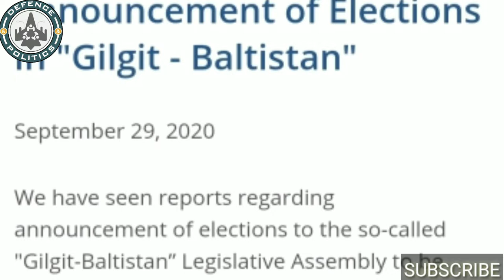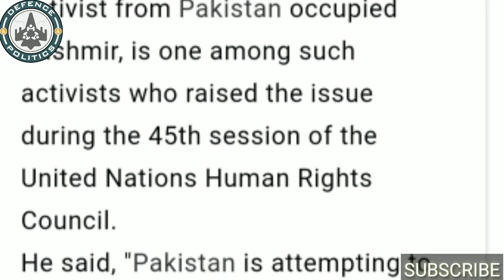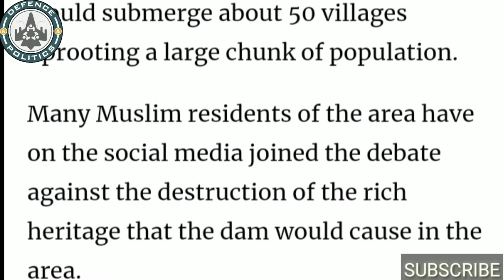चीन-पाकिस्तान का Gilgit-Baltistan को लेके भयानक प्लान//Protest in Gilgit-Baltistan against Pakistan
Recent statement by Pakistan’s Minister for Kashmir and Gilgit Baltistan affairs Ali Amin Gandapur puts some light on the same very fact. Gandapur said that his PM Imran Khan Niazi will soon announce Gilgit Baltistan (GB) as a full-fledged fifth province of Pakistan. People from Gilgit Baltistan held demonstrations across the region and in major towns of Pakistan against Islamabad's clampdown on people's civil and political rights.They have threatened to scale up their protests if Baba Jan and other activists who are in jail for years are not released immediately. China is considering CPEC as a lifeline & hence it is pumping more and more money in the project. With the slow progress of BRI in the Caucasus region, it is left with this only alternative where Pakistan is in no state of refusal. The pace of expansion of CPEC in GB is high as compared to other zones of Pakistan. This became further evident when on 8th June 2020 Pakistani govt sanctioned another $7.2 Billion to upgrade/Construct a railway line connecting Gwadar to Kashgar-China with 100% Chinese funding. In the field of Energy, China is constructing a 7100 MW hydro plant in Bunji with a funding of $8.1Bn & a smaller Tangir Dam in the vicinity.  In addition to this, China also funding much discussed Diamer-Bhasha Dam (4500MW)&working out feasibility at four other sites. These are Yugo (520MW), Skardu (1600MW), Tungus (2200MW) &Yulbo (2800MW). All of theseon a precondition that Pakistan will buy the entire electricity produced from these plants at a tariff fixed by Chinese authorities. The debt trap is visible.Pakistani Prime Minister Imran Khan’s government’s move to take federal control over twin islands near Karachi has rocked the Sindh Province with protests. Massive protests have rocked Pakistan’s Sindh province following a move by the Imran Khan government, backed by China, to develop twin islands near Karachi.